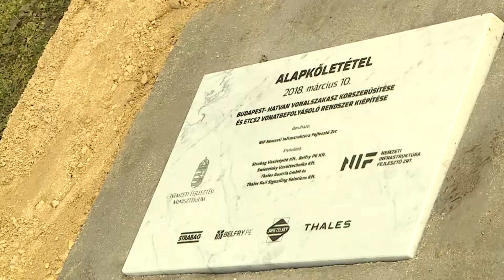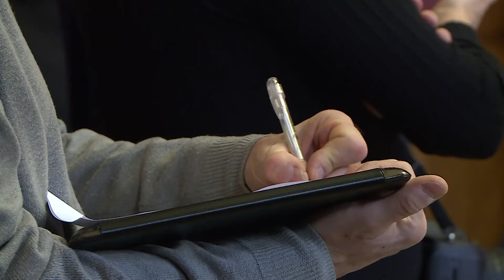Vasútfejlesztés Gödöllő és Hatvan között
Közel 150 milliárd forint értékben, három projekt keretében megújul a teljes Budapest-Hatvan vasúti vonalszakasz - mondta Szabó Zsolt, a Nemzeti Fejlesztési Minisztérium fejlesztés- és klímapolitikáért, valamint kiemelt közszolgáltatásokért felelős államtitkára Gödöllőn, az alapkőletételnél.